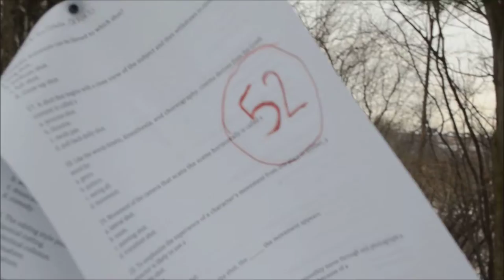I Keep Going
Assignment # 5- Five Shot

This video is under an Attribution Licence.